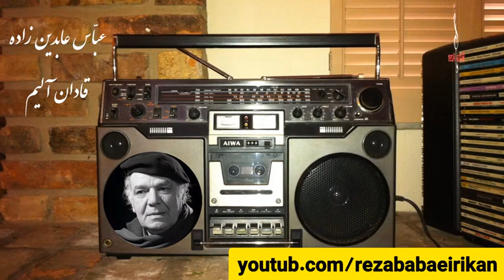عباس عابدین زاده خواننده قدیمی تبریز - قادان آلیم ، abbas abdinzadə - qadan alim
به گزارش ایرنا، عبّاس عابدین زاده اصل متولد ۱۳۲۶ تبریز بوده و فعالیت هنری خود را از دوران کودکی آغاز کرده و سولیست ارکستر ملی آذربایجان شرقی، سولیست ارکستر ملی ایران به رهبری استاد فرهاد فخرالدینی و ارکستر kültur Merkel ترکیه، همکاری با اساتیدی مانند استاد علی دادستان پور، مرحوم آساتور صفریان، مرحوم استاد محمود شاطریان و مرحوم استاد غلامحسین بیگجه خانی را در کارنامه هنری خود دارد.